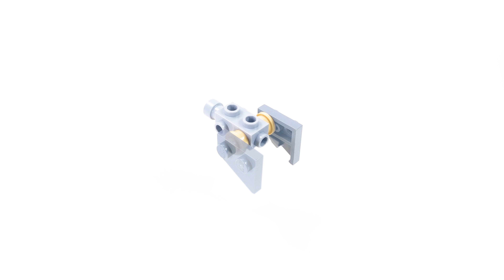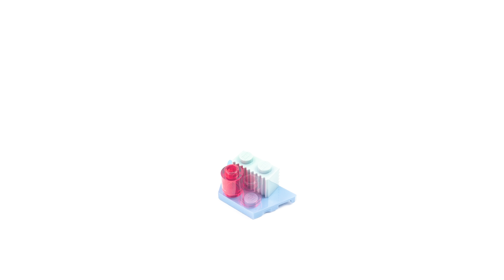LEGO Star Wars 75213 Advent Calendar 2018 - Build Animation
Open the doors of this galactic 75213 LEGO® Star Wars Advent Calendar each day in December to discover themed LEGO minifigures, starships, vehicles and other collectibles. When you’ve opened all the doors, there’s even a foldout playmat with desert and ice-planet scenes for playing out epic Star Wars adventures. This great gift with 5 minifigures and 3 figures is the perfect way for fans of all ages to get ready for the holidays.

Open a door every day to reveal 24 different LEGO® Star Wars themed gifts.
LEGO® Star Wars Advent calendar features 5 minifigures and 3 figures.
Models include a landspeeder, The Arrowhead, Republic Fighter Tank, Naboo Starfighter, Twin-Pod Cloud Car, General Grievous' Starfighter, Blaster Cannon, Delta-7 Jedi Starfighter, Imperial Troop Transport, TIE Fighter, AT-ACT, Zeta Class Cargo Shuttle and an Imperial Speeder Bike.
Characters include Rose, Rowan, General Merrick, Battle Droid, Death Trooper, Rathtar, Guavian Security Soldier and an IG-88 droid.
Weapons include a blaster pistol, 3 blaster rifles, 2 blasters and a Lightsaber.
Also includes a festive-themed moisture vaporator and a snowman, plus extra ammo studs.
Collect all the gifts and play out your own desert and ice-planet adventures on the included foldout playmat. #